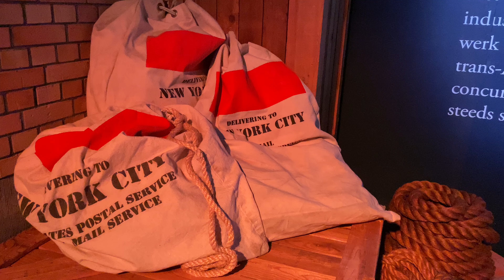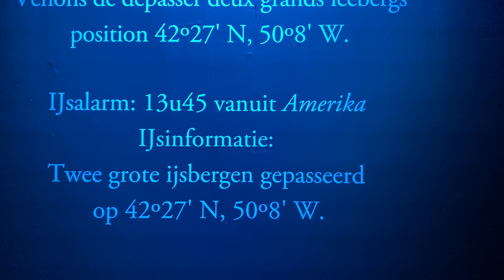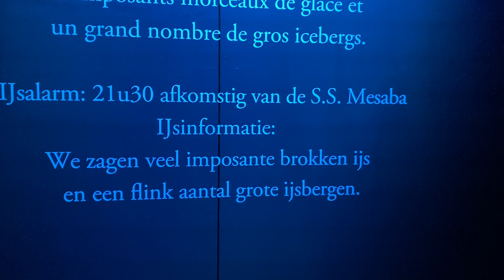Titanic: The Artifact Exhibition in Tour & Taxis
Op 10 april 1912 begon de RMS Titanic aan haar eerste reis vanuit Southampton, Engeland. Titanic, het meest luxueuze en technologisch geavanceerde schip van haar tijd, kwam in aanvaring met een ijsberg op 14 april 1912 om 23u40, en verdween 2 uur en 40 minuten later onder het wateroppervlak op 15 april, met bijna 1500 slachtoffers als gevolg. Meer dan een eeuw later brengt Titanic: The Exhibition een eerbetoon aan deze tragedie, die vandaag de dag nog steeds nazindert in het collectieve geheugen, door het verhaal van het schip te vertellen aan de hand van zowel echte objecten afkomstig van het schip als replica’s.

Deze educatieve tentoonstelling voor het hele gezin focust zich op de aangrijpende verhalen van de reizigers aan boord van de legendarische RMS Titanic. Dit voltrekt zich aan de hand van meer dan 260 ontroerende artefacten afkomstig van de echte Titanic, en verscheidene reconstructies van de cabines en de iconische locaties van het schip. Al van bij de binnenkomst voert de tentoonstelling haar bezoekers mee terug in de tijd naar 1912.

Iedere bezoeker ontvangt een replica van een instapkaart, net zoals die van de passagiers van de Titanic. Dan begint een reis terug in de tijd om de geschiedenis van de Titanic te ontdekken, van de constructie tot het leven aan boord, inclusief het zinken en de missie om voorwerpen van de oceaanbodem te recupereren. Je ontdekt de chronologie van de verschillende missies die geleid hebben tot het bergen van de verschillende voorwerpen en de bewaring van de wraksite voor wetenschappelijke analyse, historische preservatie en ter nagedachtenis voor toekomstige generaties.

De tentoonstelling bevat meerdere hoogtepunten, waaronder meer dan 260 objecten die opgehaald werden tijdens verschillende duikmissies geleid door wijlen Paul-Henri Nargeolet, directeur van de Underwater Research For RMS Titanic inc. en zijn team. Dit alles wordt vertoond in een tentoonstelling die meer dan 2000 m² beslaat en meer dan 10 ruimtes bevat.

Titanic: The Exhibition opent de deuren vanaf vrijdag 15 maart in Tour & Taxis, Brussel.

Bezoekers kunnen in de tentoonstelling onder andere de volgende voorwerpen bewonderen:

Filigraanring met Diamanten 💍
Veel vrouwen van de eerste klasse brachten hun mooiste sieraden mee om ’s avonds te dragen op het schip. Sommige passagiers vertrouwden hun kostbaarheden toe aan de hoofdsteward van de Titanic, Herbert McElroy, om ze veilig te bewaren tijdens de reis. Anderen droegen hun waardevolle spullen in geldriemen of verstopten ze in oude koffers en kisten.

Telegraaf 🎛️
Zodra Eerste Officier William Murdoch het nieuws ontvangt van de uitkijk, geeft hij het bevel "stuurboord volle kracht achteruit". Zijn boodschap wordt onmiddellijk doorgeseind naar de machinekamer via de telegraaf van het schip. Maar de Titanic beweegt te langzaam en de ijsberg raakt het schip in het voorbijgaan, waardoor een schok door de hele Titanic gaat.

Verrekijker
In de momenten voordat hij de ijsberg ziet, kijkt uitkijker Frederick Fleet naar de donkere horizon. Zonder de hulp van zijn verrekijkers, die tijdens de reis zoekraakten, moet Fleet vertrouwen op zijn zicht om het dek van de Titanic te waarschuwen voor gevaar. Gemaakt door het Franse bedrijf Lemaire, heeft deze verrekijker waarschijnlijk toebehoord aan een passagier.

⚓️🚢 Titanic: The Artifact Exhibition
Echte voorwerpen, echte verhalen
Vanaf 15 maart 2024
Locatie: Shed 3, Tour & Taxis, Brussel. Havenlaan 86C/B316

Openingsuren 🕙📆
De expo is alle dagen geopend.

🎥 ©️Thomas Heuser